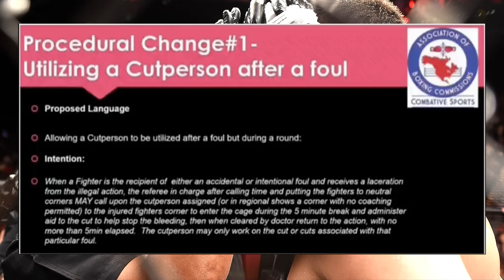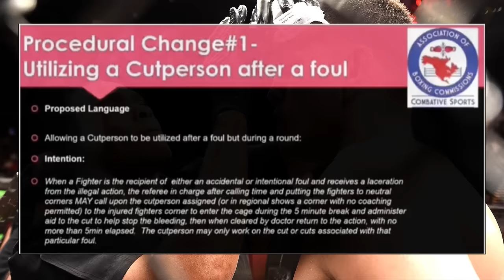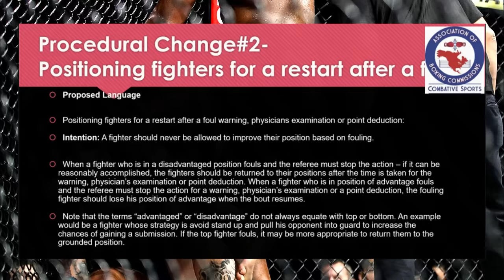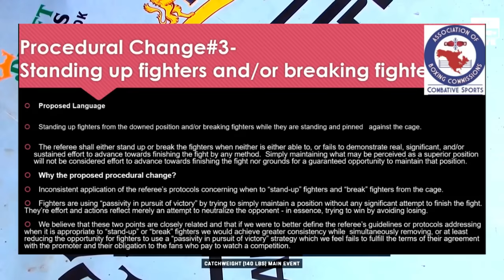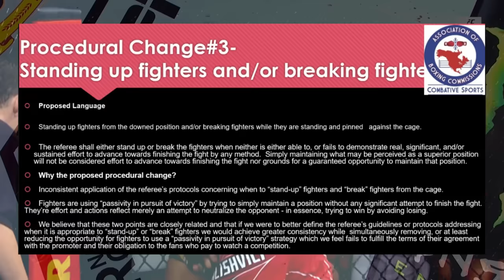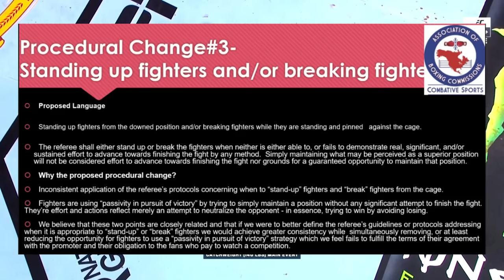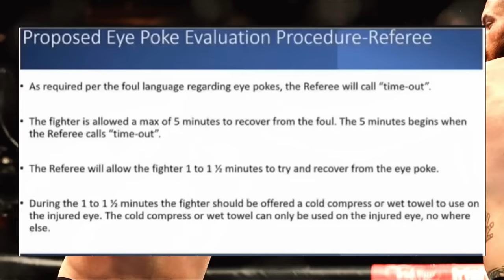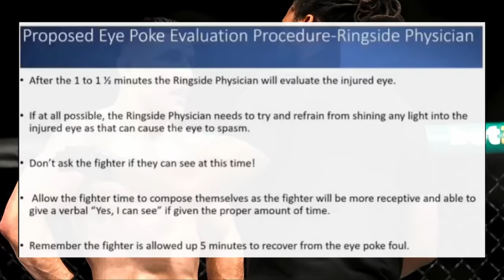NO MORE STALLING!!! NEW Rules for MMA....(Eye Pokes, Stalling, Doctors, etc)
Several rules have changed in MMA, shifting how fights could play out in the future. In the wake of Cory Sandhagen vs Rob Font and other fights that showed "stalling" like Merab Dvalishvili vs Jose Aldo, and fighters who get eye poked now get more chances to continue the fight, such as Leon Edwards vs Belal Muhammad, Sean O'Malley vs Pedro Munhoz and so many Jon Jones fights.